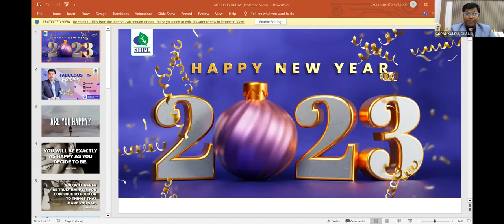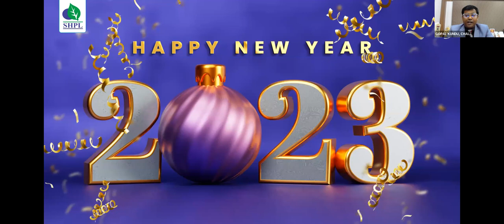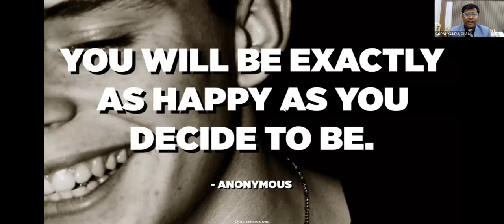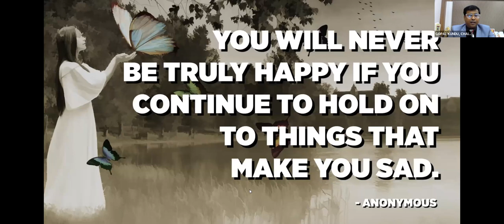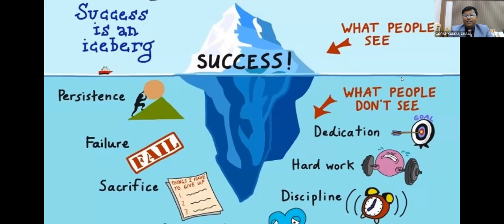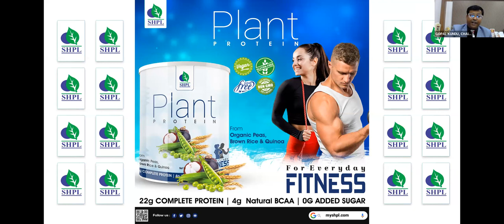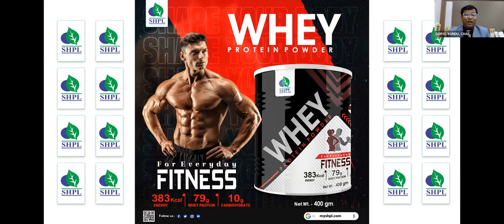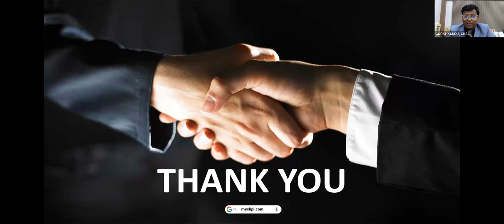Fabulous Friday - Gopal Kundu, CMD